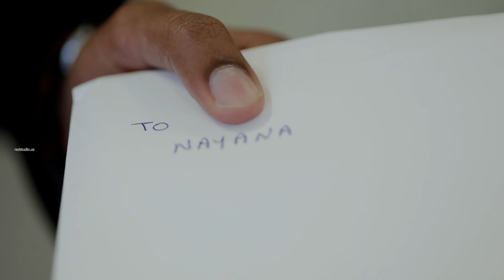A Christian Wedding Story of Nayana & Amal , Dallas, Texas.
A Christian Wedding Film of Nayana & Amal  from Dallas, Texas.
A RedStudio Production.

REDSTUDIO DALLAS.

REDSTUDIO PRODUCTIONS LLC, A  Event Production Company for PHOTO | VIDEO | LIVE | AUDIO | FLORAL    “All In One Vendor”. We believe every Occasion is special and unique. With Red Studio, we can guarantee there will be no regrets. We passionately take care of our clients and others by working hard to create high-quality photography and video that we can be proud of.